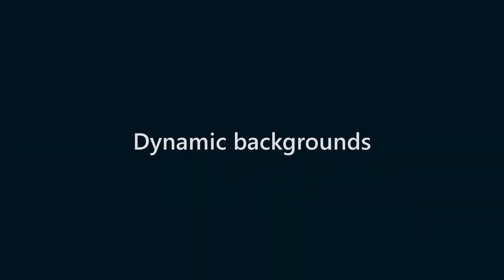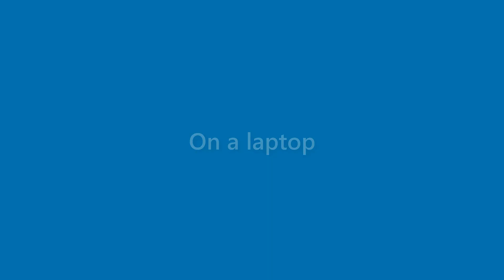Ruben Bender - appearance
Name Look - Ruben Bender - appearance. In this video we present "Ruben Bender" name look and feel in various scenarios.
This video will cover:
How does "Ruben Bender" look as a personal letterhead?
How does "Ruben Bender" look on a business card?
How does "Ruben Bender" look on a computer/laptop screen?
How does "Ruben Bender" look with different background colors?
How does "Ruben Bender" look with various fonts?